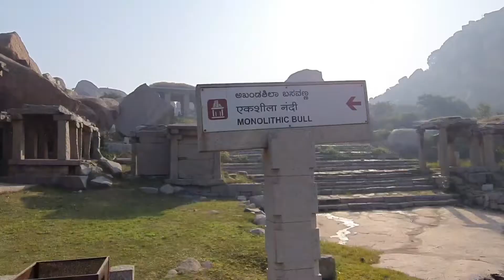దేశంలో ఒకే రాయితో నిర్మించిన అతి పెద్దదైన నంది! హంపి-30!Monolithic bull hampi | karnataka! EvrTV